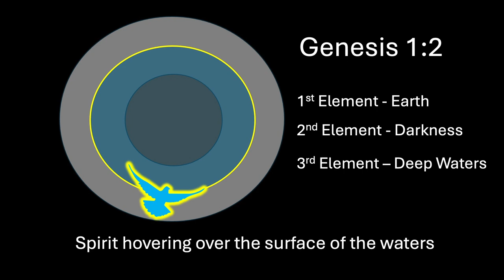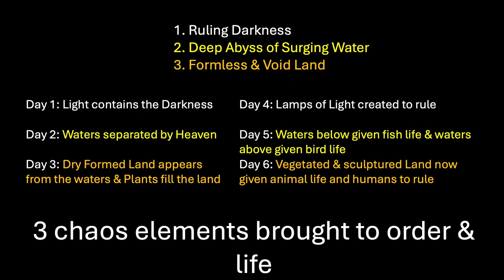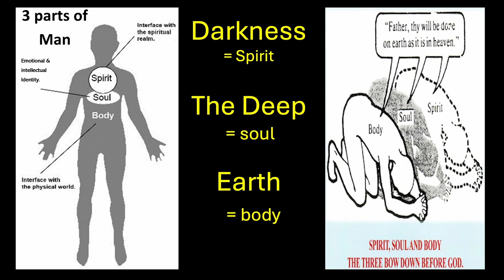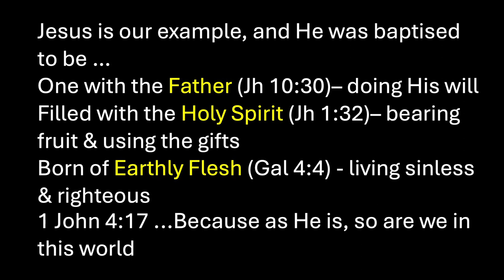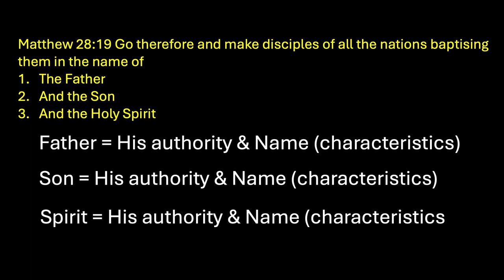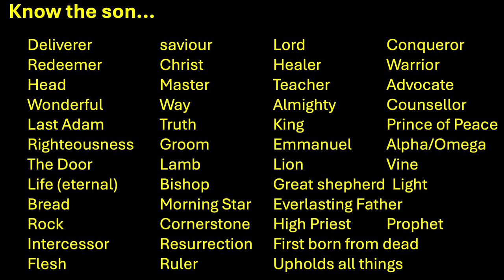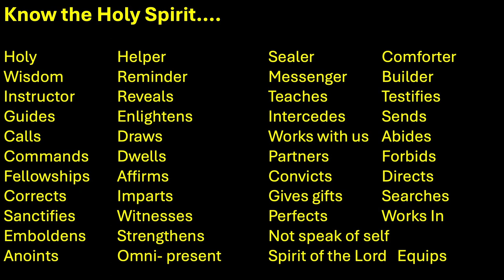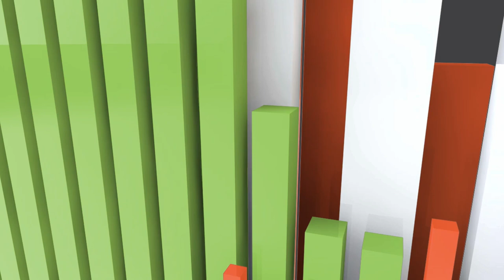Triumph over the Elements of Evil Part 5 - The Trinity | Ps Janine Nosworthy | U R Church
Thank you for joining us at U R CHURCH online today. We are so glad you are here.

The title of today's message is, The Trinity.  Join Pastor Janine as she does part 45 in the series.  Todays message builds on how the 3 elements of chaos  that are in Genesis are brought under control in our lives. How the Father, Son and Holy Spirit are the called the Trinity and how we can enter into the life they bring us.

ABOUT ‘U R CHURCH’
We are a group of Churches that believe:
- Father God loves the world,
- He gave His Son Jesus to save ALL people,
- and sent the Holy Spirit to equip us so we can live empowered through Him.

We are a people who, Know God; are Strong, and Bring Life to others (Daniel 11:32b)
We believe the Church is God’s Kingdom here on Earth, and that we as individuals form His Church!
U R the CHURCH.

We thank you for your generous heart, no matter what you give. We pray God will bless you, and bring you a greater understanding of His love for you.
Account Name: Christian Outreach Centre
BSB: 084-766
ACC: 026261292